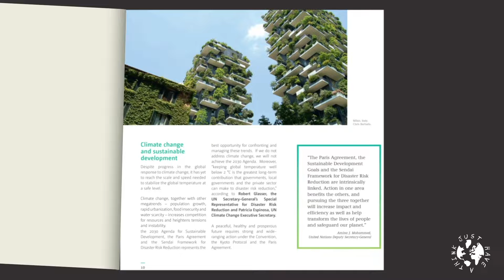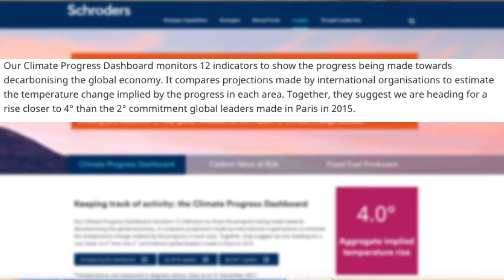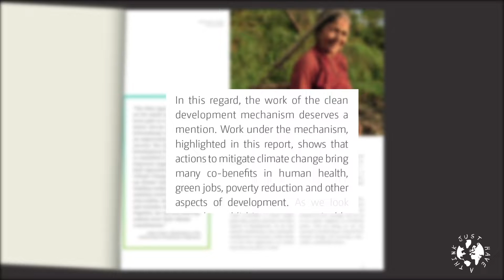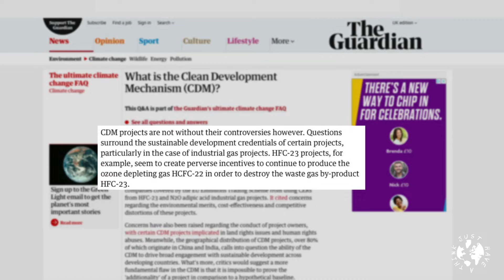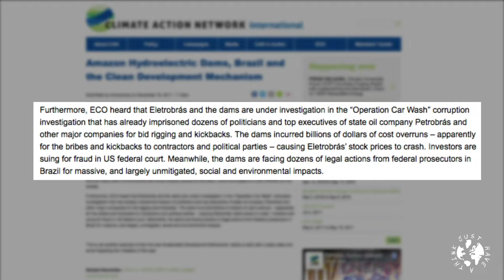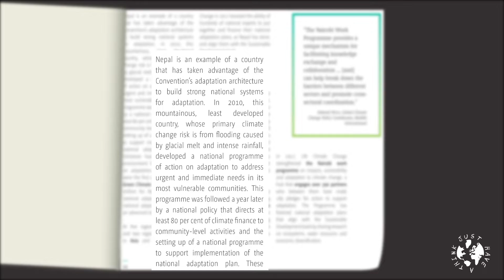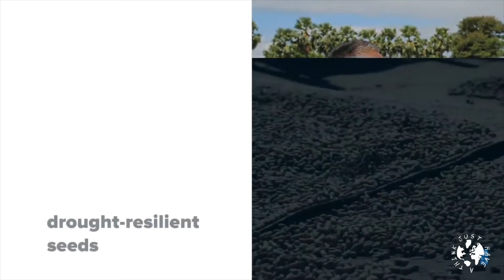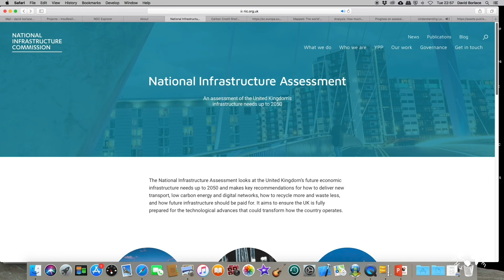UN Climate Change Annual Report # 2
Extreme floods and droughts caused by climate change and global warming are hitting the most vulnerable areas of our planet first, but they will reach all of us one way or another before 2030. Part 2 of a 3-part series examining the first ever United Nations Climate Change Annual Report looks at the Clean Development Mechanism, The National Adaptation Plans and the Adaptation Fund. Have they really made a positive difference? As usual, the answer is not clear cut!